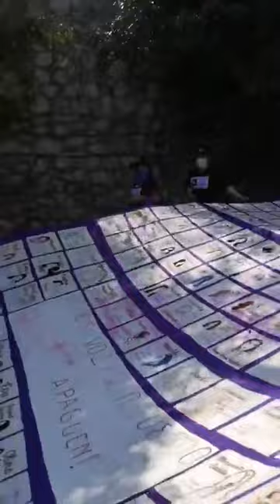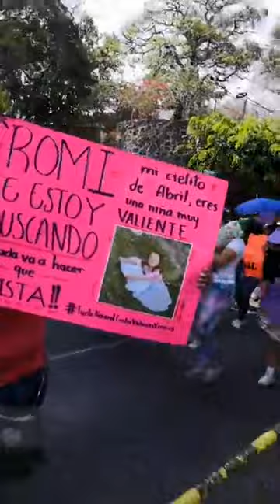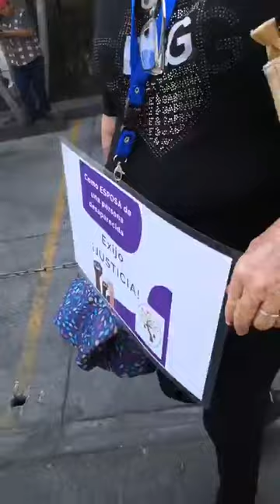🔴 Facebook LIVE: Inicia Marcha por el Día Internacional de la Mujer en Cuernavaca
Transmisión en vivo desde la Marcha por el 8M en cuernavaca